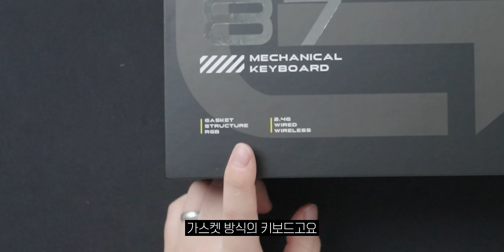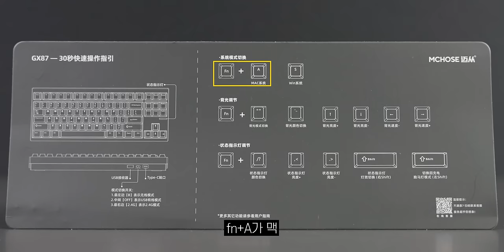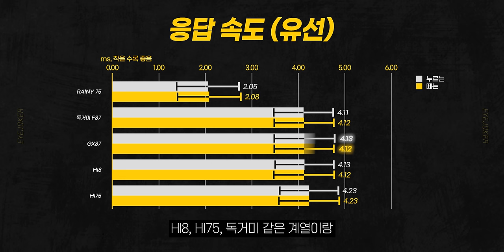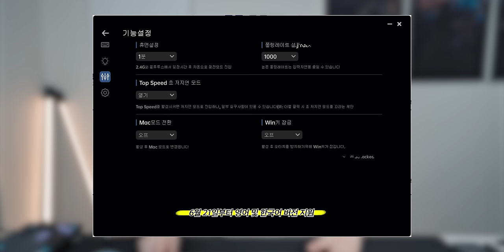레이니랑 같은 공장에서 나온 6만원짜리 텐키리스 알루미늄 키보드???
▶ 스펙
제품명 : MCHOSE GX87
가격 : 약 65,000원 (옵션마다 가격 상이)

타오바오 가이드는 지온웍스 껄로 제가 착각했습니다. 죄송합니다.
원 저작자이신 리니어님께서 타오바오 쪽 가이드는 표기해도 된다고 하셔서 표기 드립니다. 리니어님께. 감사드립니다.

🎬타임라인
0:00 인트로
0:13 오프닝
0:37 제품 소개
1:09 제품 개봉
1:38 케이블 테스트
1:45 본품
2:39 색상 (옵션)
4:15 타 제품과 비교
6:24 가격
7:55 하옵 / KTT 안개블루축 타건
8:06 상옵 / TTC 오렌지축 타건
8:16 레이니 75 타건
8:23 갤럭시 80 타건
8:51 제품 분해
10:36 스위치 옵션
12:58 성능
14:14 단점
15:27 마무리